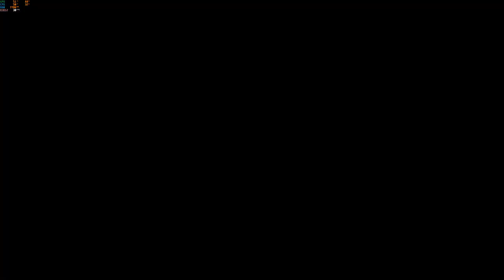Wo Long: Fallen Dynasty (PC) Parte 1 - Nioh 3